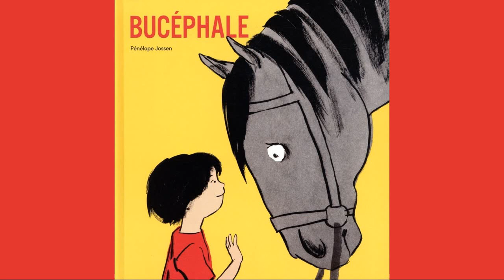BUCÉPHALE - Pénélope Jossen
Bucéphale
de Pénélope Jossen